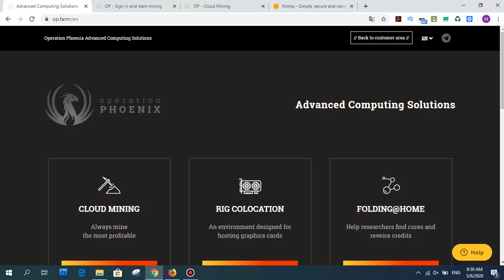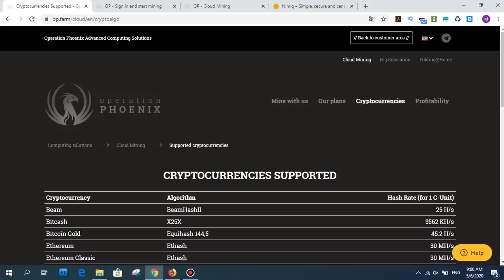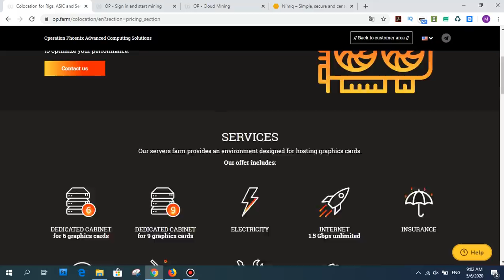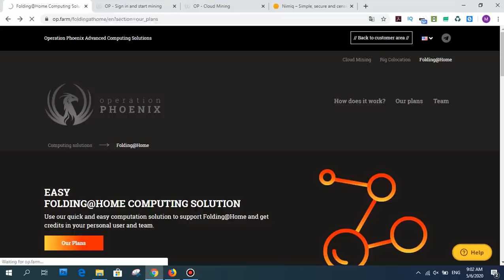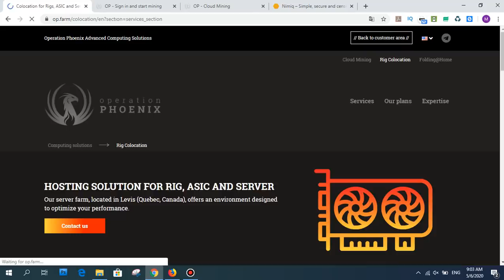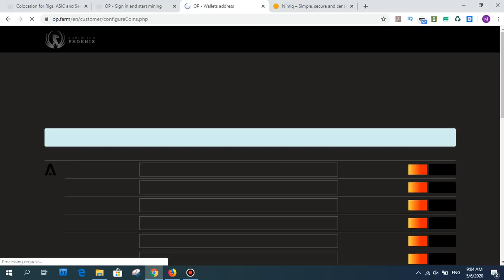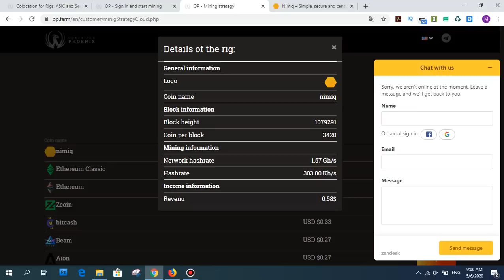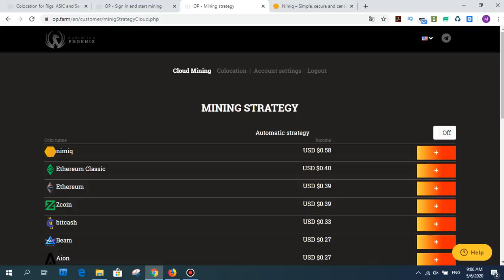Operation Phoenix Review - Cloud Mining with PayPal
Sevgili izleyicilerim!
Bugün sizler için Op.Farm sitesini inceledim. Bu site bir bulut madencilik sitesi. Paypalın dünya genelinde bir buyer protection gibi tanınması bu yönde insana güven veriyor. Ama tüm videolarımda da söylediyim gibi son karar tamamen size ait.
Sistem 140 dolarlık paket ile bulut madenciliyine başlayabilirsiniz.
Aynı zamanda sistemde grafik kartlar alabilir ve onların binasında mining gurup çalıştırabilirsiniz. Yani bu işlemleri bir al emri ile alabilirsiniz.  Sistemi daha iyi anlamak için videoyu izleyin!

Tags;   ⏬
cloud mining
mining rig
daily earning
hourly earning
invest
invest earning
invest company
investment company,
payment proofs
mining site
cloud mining
free mining ghs
free mining
100 ghs
perfectmoney.
payeer
pul qazanmaq
pulsuz bitcoin qazanmaq
bitcoin qazanmaq
para kazanma